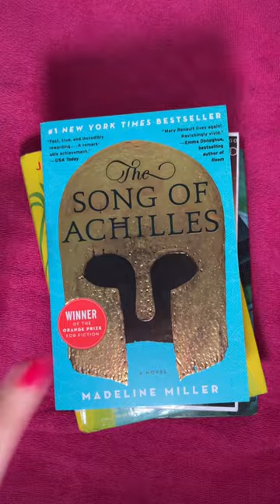Which one have you read? Book recommendations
Daisy jones and the six
Yellowface by R F Kuang
Little fires everywhere by Celeste Ng
The housemaid by Freida McFadden
Girl in pieces by Kathleen Glasgow